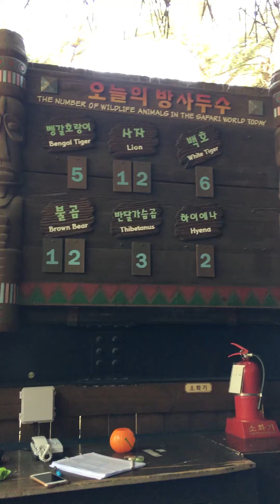VERY BIG BEARS, WHITE TIGER AND LION @ EVERLAND SOUTH KOREA ZOO :ANIMAL ENCOUNTER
An opportunity to interact at the rarest animal creature
Asian bears
White tigers
Big big lions